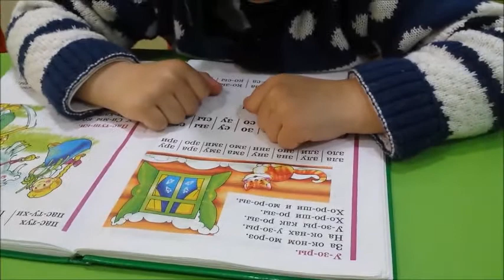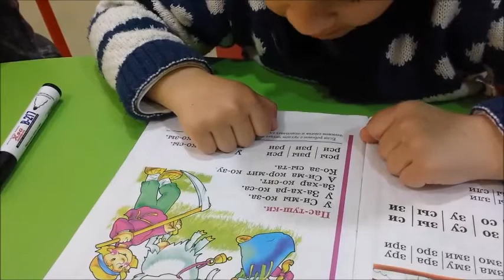''Dahi Uşaqlar Mərkəz'' rus bölməsi ''Məktəbəqədər hazırlığ''uşaqlarımızın maraqlı cavabları